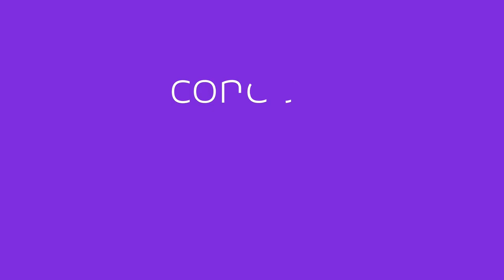Conecta Imobi 2022: Marcelo Dadian, ZAP+, comenta o evento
Marcelo Dadian, VP de Novos Negócios do ZAP+, comenta sobre o evento Conecta Imobi 2022 e suas expectativas e perspectivas sobre o mercado imobiliário brasileiro para o próximo ano. Essa entrevista aconteceu no Conecta Imobi 2022.